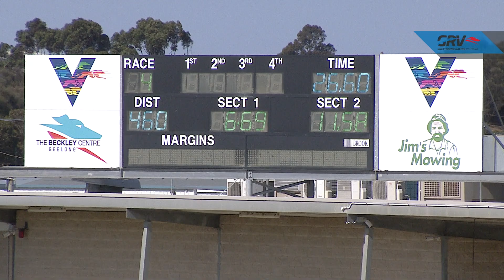GEL TUE 10 DEC 19 R4